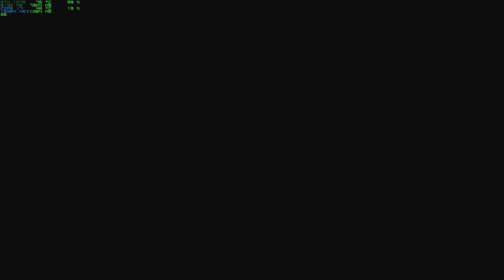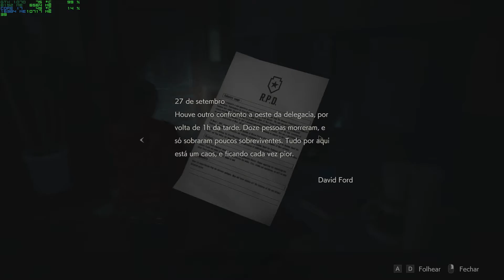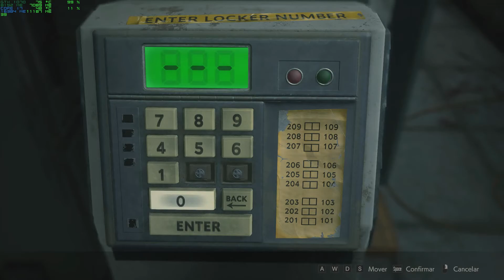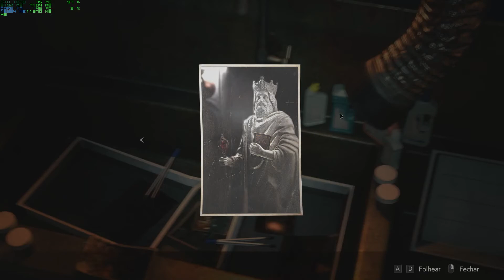RESIDENT EVIL 2 REMAKE | 2ª JORNADA COM A CLAIRE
Faala pessoal... KILLDEATH trazendo + um vídeo, então segue aí a segunda jornada do game com a Claire, depois de ter virado com o Leon.

* AJUDE O CANAL, NÃO CUSTA NADA *
- Comente
- Compartilhe